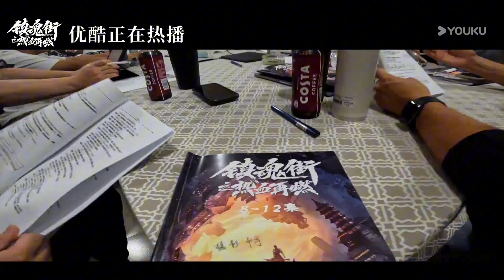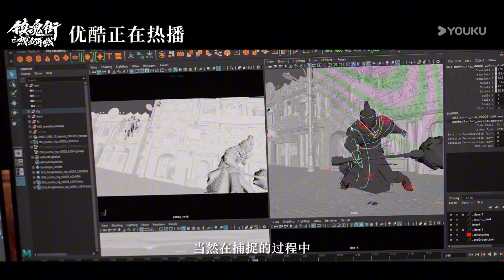BTS |《镇魂街之热血再燃》特效特辑发布，重筑奇幻临域，带来超感官震撼！ | 镇魂街之热血再燃 Hero is Back | YOUKU COSTUME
★Starring: Ao Ruipeng / Zhang Yuxi / Jin Jia / Chen Zihan / Liu Meitong / LI Junyi / Xu Shiyue / Jing Yanjun / Ke Naiyu / Chen Mengxi / Huang Zhiwei / Song Hanyu / Yu Lang / Deng Jinghong / Ye Zuxin
★主演：敖瑞鹏 / 张予曦 / 金珈 / 陈紫函 / 刘美彤 / 李俊逸 / 许诗悦 / 景研竣 / 柯乃予 / 陈梦希 / 黄志玮 / 宋涵宇 / 虞朗 / 邓靖弘 / 叶祖新

🎬【镇魂街之热血再燃Hero is Back】讲述了拥有武神躯的魏武后人曹焱兵、身负神秘守护灵的夏玲、前镇魂将北落师门三人带着各自不同的目的共同前往空神之森寻找芦花古楼，一路险象环生，危机重重。他们一路相互扶持，完成了困境中的历练与成长，也发现了一些惊天秘密……

00:00 The International Website youku.tv is now available!
02:00 Download YOUKU International APP to get early access to the full show